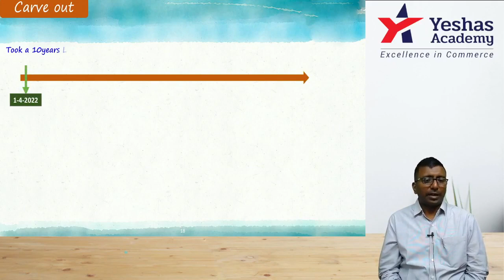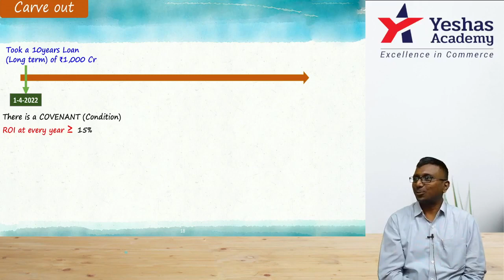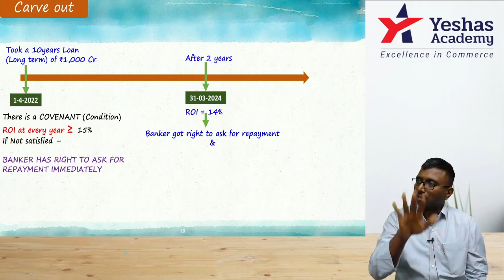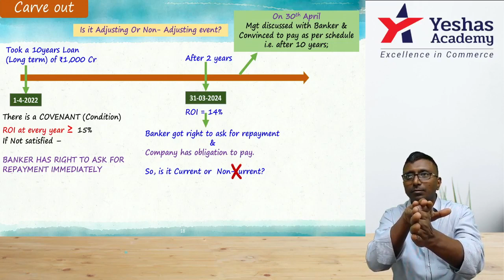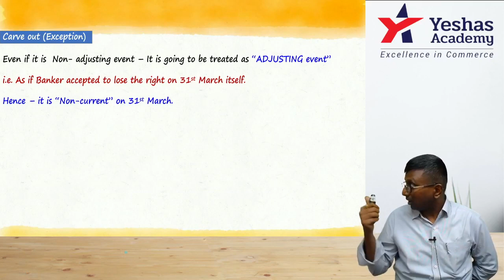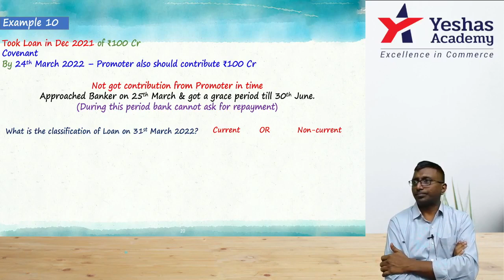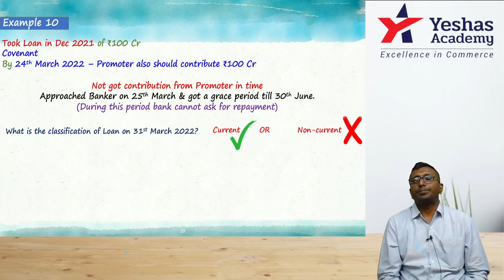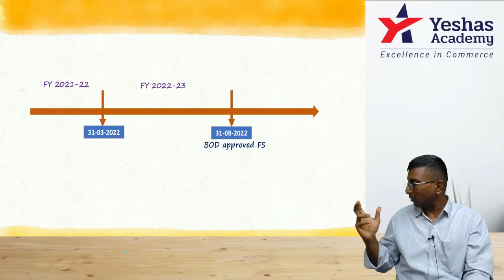Ind AS 1 & Ind AS 10 Carve out Loan covenants | Nov 23- FR Batch | CA Ravi Kanth Miriyala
Contact Ph. 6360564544 for Video classes of CA Final Paper 1- Financial Reporting